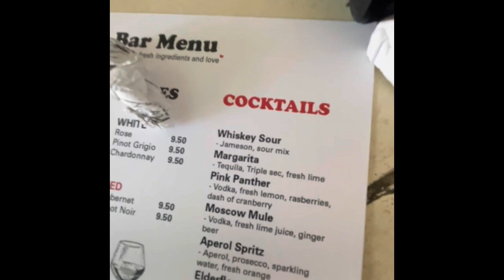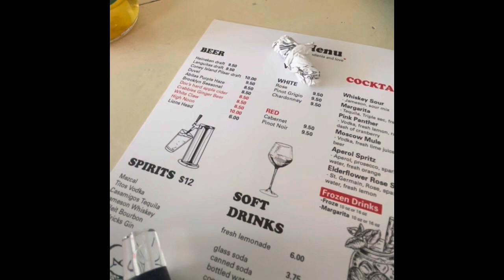Dusted in NYC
Yoo sorry for the quality.